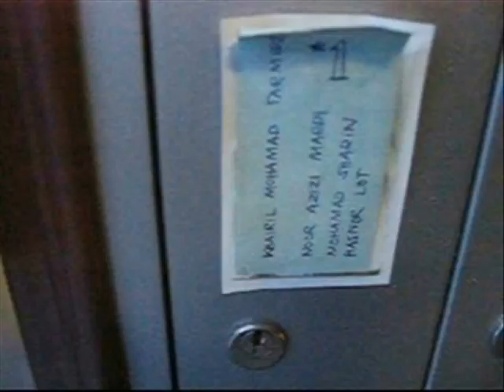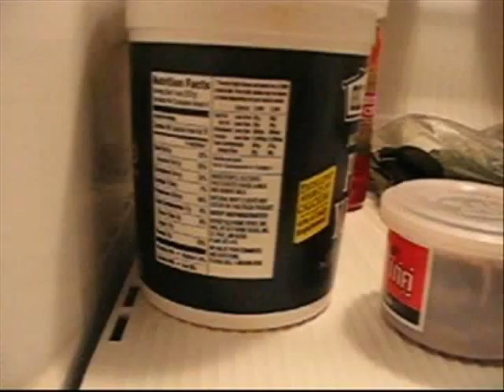A Story About Nothing - Part 1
On a solemn winter of 2003, four seniors with few days left in Minneapolis decided to venture on a project to translate their 4 years of college life into a home-video.